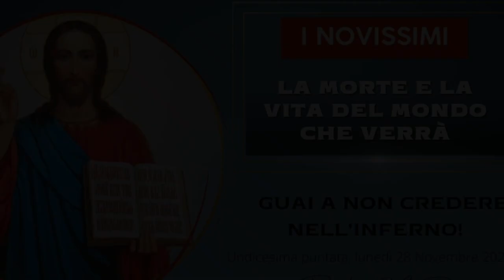Guai a non credere nell'inferno!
Considerazioni finali sull'inferno, la sua esistenza e la sua eternità. La testimonianza, terribile ed edificante, di santa Faustina Kowalska, che fu portata da Dio all'inferno per testimoniarne l'esistenza e l'orrore, al fine di ammonire i peccatori. Ciclo di catechesi: "I Novissimi. La morte e la vita del mondo che verrà", undicesima puntata, Lunedì 28 Novembre 2022